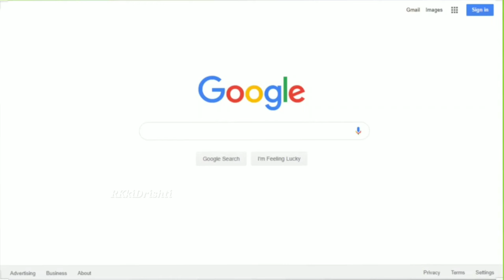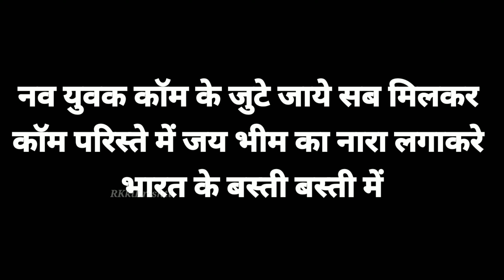जय भीम का नारा कहा से आया है? | History of Jai Bhim Slogan | Dr. Babasaheb Ambedkar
जय भीम का नारा कहा से आया है?
जय भीम बोलने की शुरुआत कब हुई थी?
जय भीम का नारा किसने दिया था?
जय भीम के नारे का आविष्कार किसने किया था?
History of Jai Bhim Slogan

जय भीम वाक्यांश अम्बेडकर के एक अनुयायी बाबू एल एन हरदास द्वारा गढ़ा गया था। बाबू हरदास ने भीम विजय संघ के श्रमिकों की मदद से अभिवादन के इस तरीके को बढ़ावा दिया।
1935 में बाबू हरदास ने 'जय भीम' का नारा दिया था। यह दर्ज है कि बाबू हरदास एलएन (लक्ष्मण नागराले) ने खुद रामचंद्र क्षीरसागर की पुस्तक दलित मूवमेंट इन इंडिया एंड इट्स लीडर्स में 'जय भीम' का नारा दिया था।

This channel is about interesting facts, Unexplained & Unsolved Mysteries of the World. All about ghosts, ufo's, spirits, aliens, legends, paranormal activity & phenomena from magic, science, facts, and tales either real or some fake hoax.

Click on the link & Watch All Episodes of RK ki Drishti

यहाँ पर महिलाओं को स्तन ढकने की मनाई थी | The Breast Tax in Hindi | स्तन कर |

कैलाश पर्वत के ये रहस्य, जानकर हैरान रह जाएंगे, नासा भी चौंक गया | Mystery of Kailash Mountain |

यह है दुनिया के 10 सबसे अमीर देश | 10 Most Richest Country in the World | Hindi |2020|

सूर्य का जन्म कैसे हुआ ? | How Was the Sun Formed | How the Sun was Born | Hindi |

Plzz Like The Video.

RK ki Drishti,
Voiced by Raman Chaudhary
Edited by Aman Chaudhary